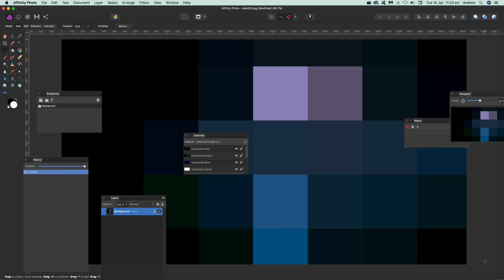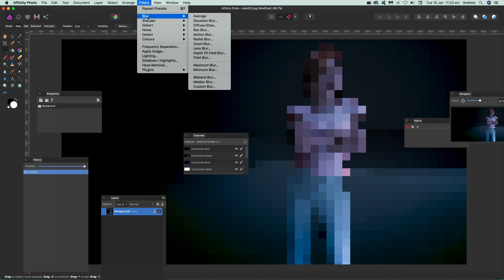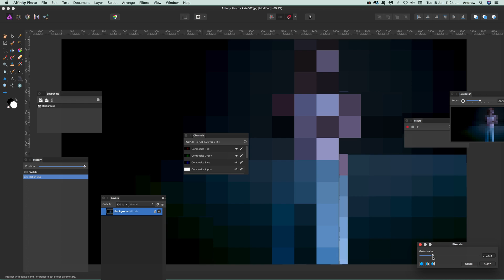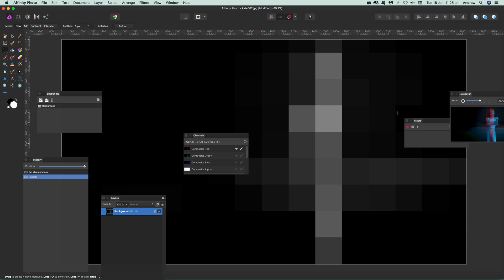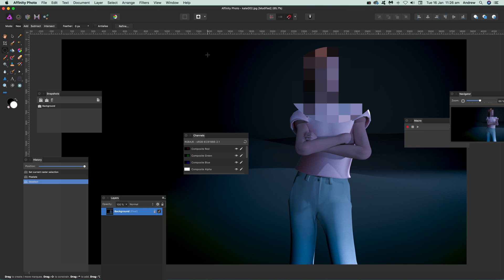Pixelate Filter In Affinity Photo tTutorial | How To | Quantise | Square Blocks | Graphicxtras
Pixelate filter in Affinity Photo tutorial / guide - how to use the pixelate filter to create all kinds of wonderful effects applied to layers and images etc. The pixelate filter can be used in many different ways in Affinity Photo